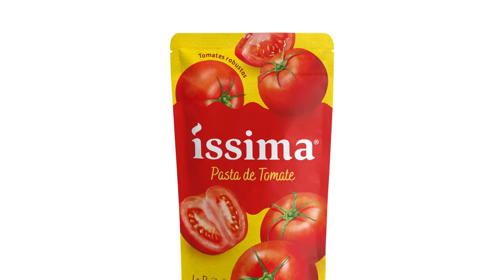Sabores de Película Issima Cineclick